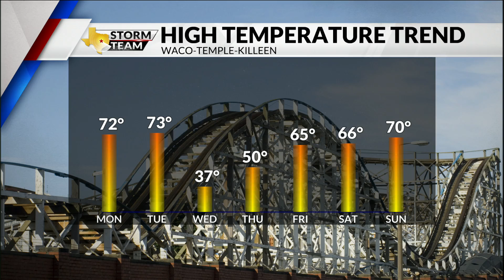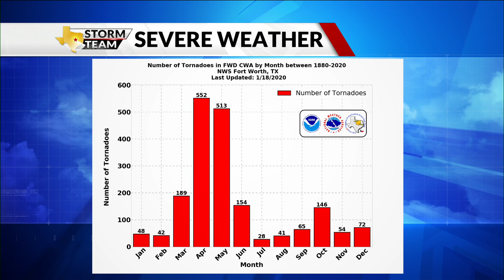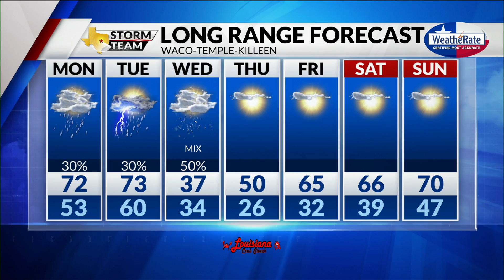Sunday Forecast with FOX44 Weather Team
Did you enjoy the warm weekend? Cause things won't be warm much longer. The FOX44 Weather Team has the latest.